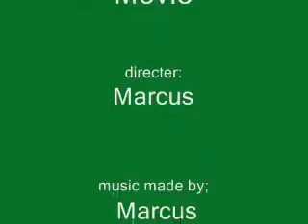The Karate Movie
This is a short pivot animation about karate